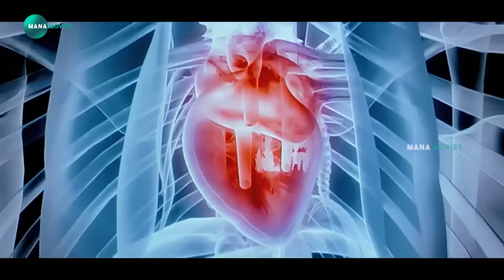Kalyan Ram & Ahuti Prasad Telugu Movie Interesting Scene | Mana Movies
watch and enjoy  Kalyan Ram & Ahuti Prasad Telugu Movie Interesting Scene | Mana Movies